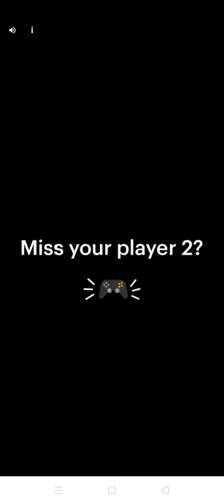fun with granny